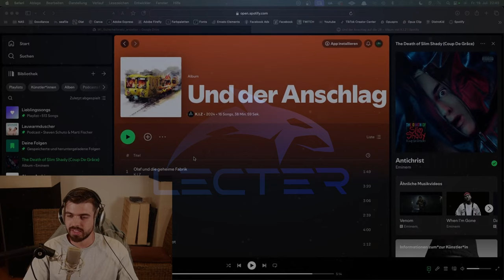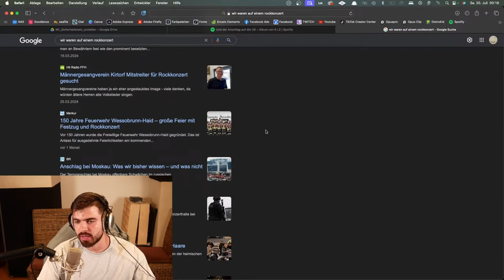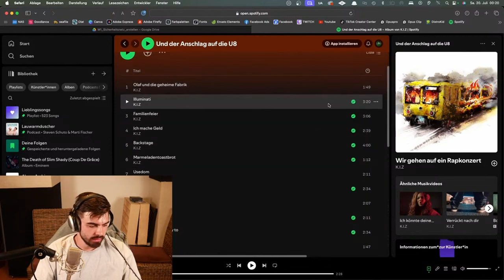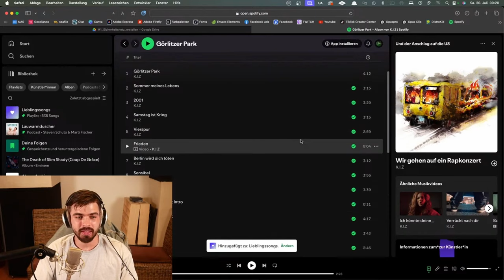K.I.Z. und der Anschlag auf die U8 | ANALYSE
00:00 Einleitung
01:03 Olaf und die Geheime Fabrik
04:24 Illuminati
11:59 Familienfeier
19:10 Backstage
25:57 Marmeladentoastbrot
29:27 Usedom
34:07 Uhh
40:33 Ich mache Geld
45:17 Endstation
48:20 Bundeswehr
55:47 German Rap to study to
01:00:50 Alphamann
01:08:29 Vielen Dank Michael Schuhmacher
01:15:11 Wahrheit
01:23:09 Europäisches Mädchen
01:25:36 Wir gehen auf ein Rapkonzert

▬Quelle▬▬▬▬▬▬▬▬▬▬▬▬

▬ Social Media ▬▬▬▬▬▬▬▬▬▬▬▬